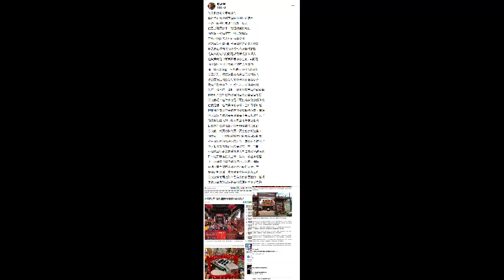希望台灣的司法官任職改為三年一期制，且更需要具有十年以上私人企業的社會經驗，懂嗎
蘇冠宇(Gary Su)的臉書文章 - 希望台灣的司法官任職改為三年一期制，且更需要具有十年以上私人企業的社會經驗，懂嗎

昨天我寫的文章有提到

這時代的郭台銘其實是財神爺的轉世

不過，台灣其實還有另外一個人

也是台灣民俗中，媽祖娘娘的轉世

而那個人就是陳菊，可以理解嗎

不過，這個老天爺的特殊安排

我就要說明這個時代台灣政府的最大問題

那就是台灣司法行政體系充滿骯髒齷齪

尤其官商勾結的問題都隱藏得非常深入

這其實就是中華民國憲法存在的bug問題

而中華民國憲法大致上沒有太大問題

唯一最大的bug，就是讓法官可以終身制

以至於到了現在這個滿滿貪官污吏的年代

法官跟被告利益勾結的事情不知道有多少

像是「盟蘇事件」中就可以非常清楚知道

法官、檢察官、律師、被告皆為串謀勾結結構

但是呢？由於台灣政府的官員都會官官相護

所以說呢？這件事情是不可能會被徹底解決的

也就是說，這件黑暗的事情，全世界都知道

但唯獨台灣政府始終包庇這種骯髒勾當，懂嗎

所以說呢？這就要看陳菊要不要去抓這些人了

而監察院最大的功能就是嚴格懲處公務員

且台灣司法這條路已經是非常骯髒黑暗的

所以說，就要看陳菊要不要主動去抓這些人

而大致上，台灣政府最大的問題在司法問題

並且這時代的恐龍法官太多、真的是太誇張了

所以我希望未來的法官要改為三年一期制

每任職三年後就要重新進入司法國家考試考核

且一定要具有私人企業十年以上的社會經歷

才可以擔任台灣各級法院的司法官，懂嗎

否則，完全沒有出過社會的新鮮人當法官

最後的判決都只會害死更多無辜的老百姓

所以這樣的司法改革是有真的必要性的，懂嗎

我就分享我對司法改革的建議給大家參考囉